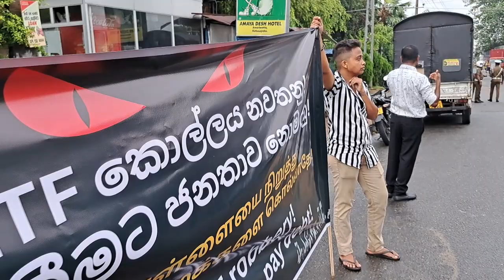මහ බැංකු අධිපතිට කටුනායක වෙළඳ කලාප සේවකයින්ගේ විරෝධය